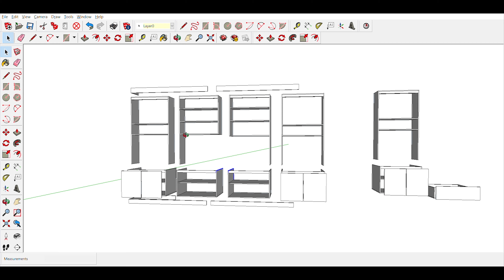Living room Wall Unit Build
This is a short video of how we built a wall unit for our living room.